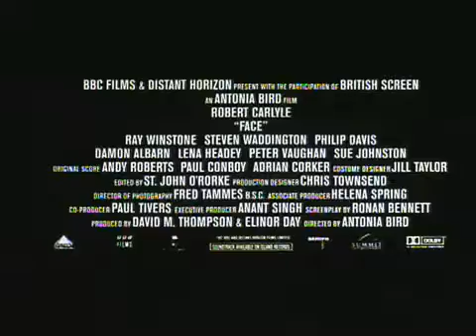1997 - Face / Criminosos Por Acaso